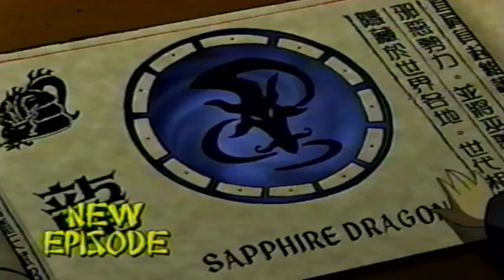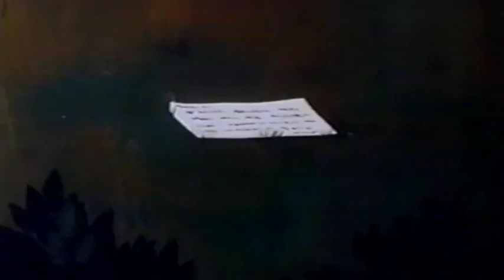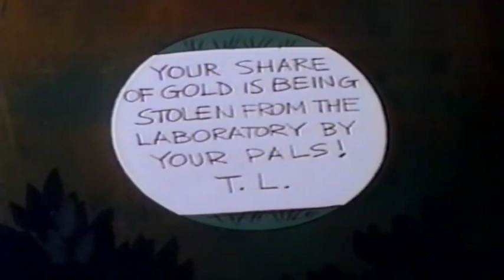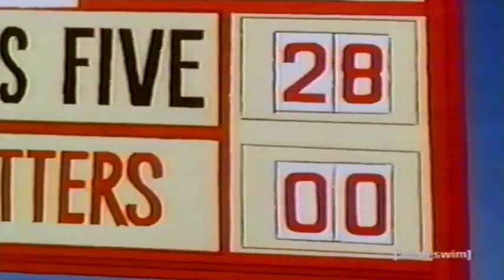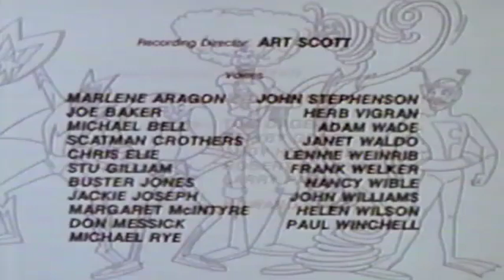Adult Swim March 20, 2006 The Super Globetrotters Ep 9 The Time Lord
Time Lord invades the Time Research Center in order to steal a time machine called T.I.M. (short for Time Isolation Machine). He uses his criminals from history to help him.